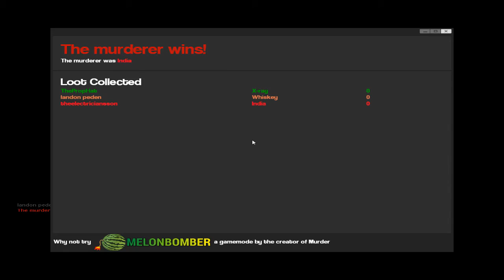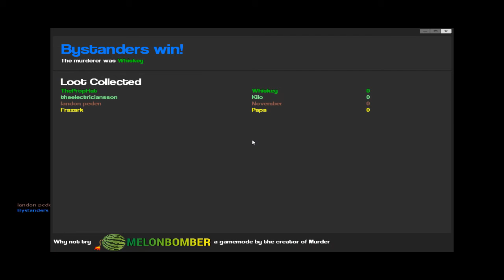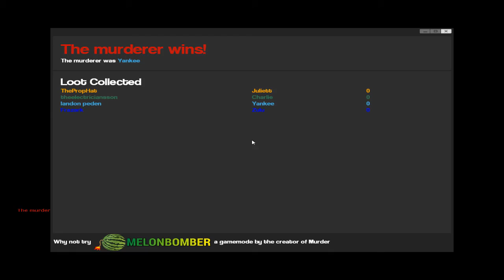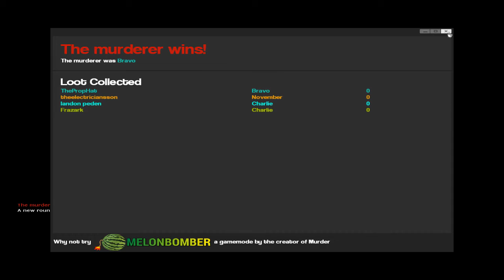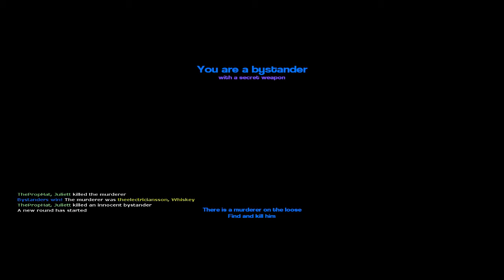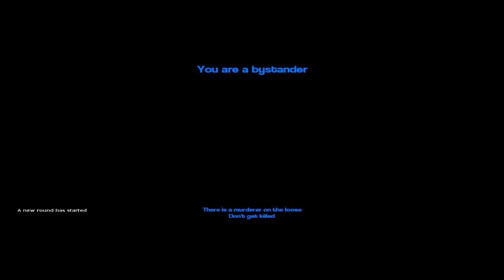ThePropHat Killed an Innocent Bystander (W/Landon, Kobe, Jordan)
This was pretty fun. There's a lot of audio desync. Sorry about that.

I've had this video since before Christmas. It's old.